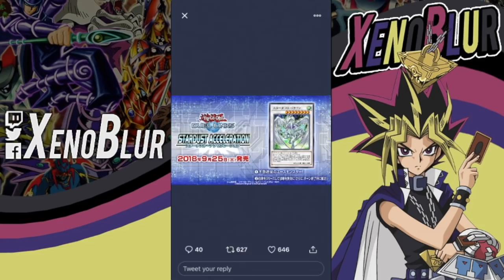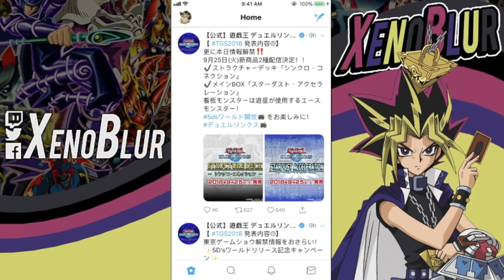NUEVA CAJA Y DECK DE ESTRUCTURA, 3 Copias de Stardust Dragon | Yu-Gi-Oh! Duel Links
La nueva caja Stardust Aceleration fue anunciada junto con la estructura del Junk Warrior

Fuente: Twitter de Konami